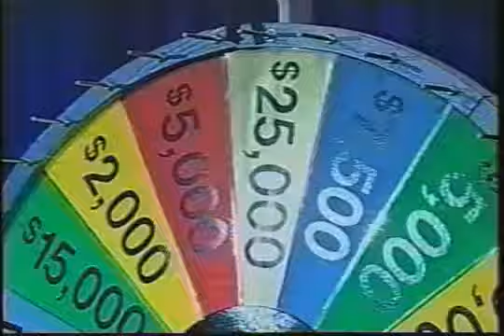YLWC Live the Rainbow Life 360p